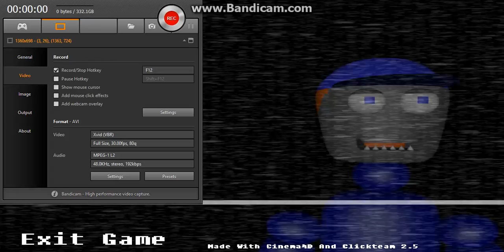Five Nights at Luke's: The Real Begin [NIGHT 1]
Hey guys Become a Bonnie Buddy today by subbing and checking out my Blog!